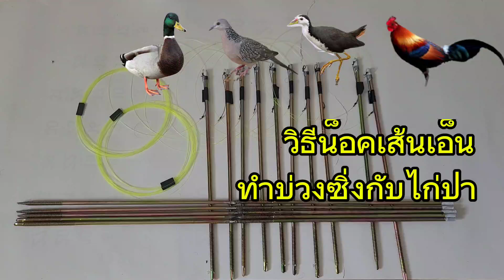วิธีน็อคเส้นเอ็น ทำบ่วงซิ่งดักไก่ป่า ได้ผล 100%